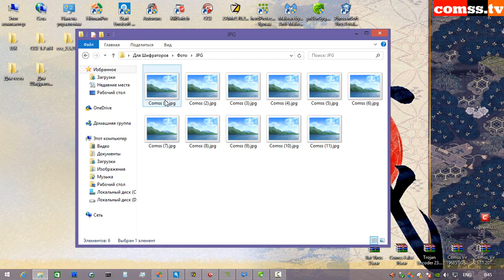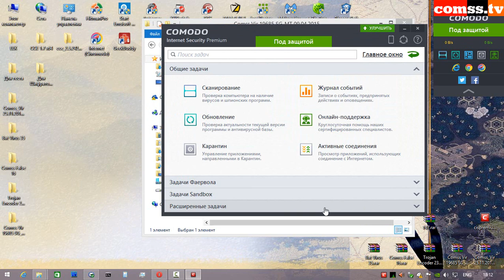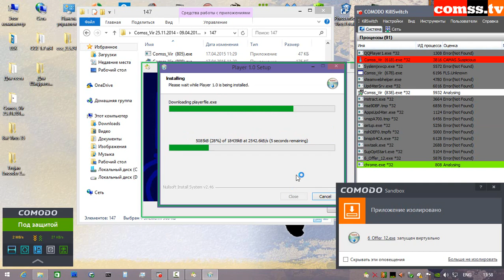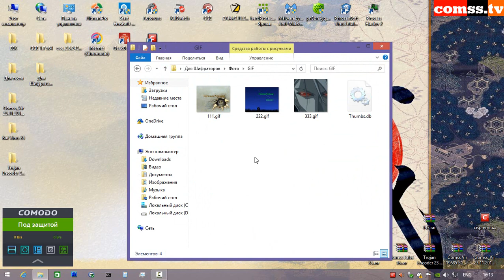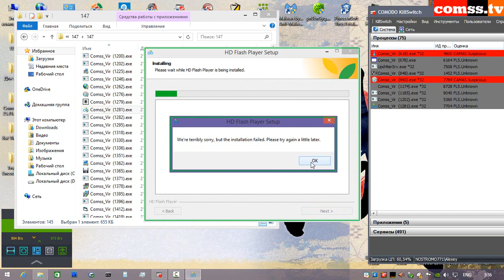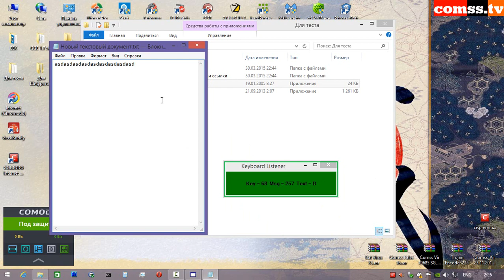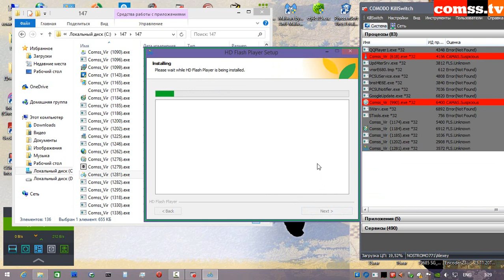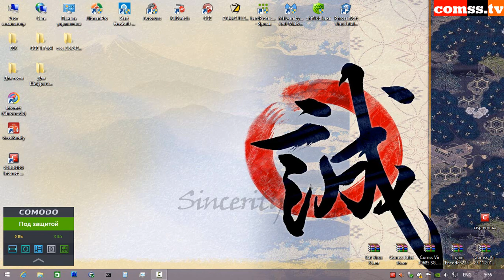Тестирование Comodo Internet Security Premium 8.2.